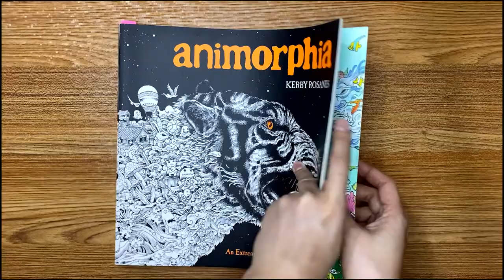How I color these two chickens in Animorphia Episode 2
I wanted to participate rea.colors for the coloralong representing my country, Philippines.
I chose this page because this is very common leisure here in my country during Sunday and Fiesta and we call it "Sabong" it's a contest of these two in one circle. You can search in google for more info.

Coloring Book: Animorphia
Color Pencil Used: Prismacolor
PC 935, PC 1033, PC 943, PC 917, PC 923, PC1085, PC 1068, PC938,
PC 208, PC 902, PC 933, PC 994, PC 925, PC 1009, PC 905, PC 1009,
PC 919, PC 956, PC 103, PC 1096, PC 1098, PC 907, PC 994, PC 912
I used inkpads  in this video.

Title: Black Hole
Artist: Tommy Ljungberg

Title: Roll with the Punches (Instrumental Version)
Artist:Tape Machines

Title: Gotta Be My Someone (Instrumental Version)
Artist:Tape Machines

Title: These Old Habits (Instrumental Version)
Artist:Rain Jewels
Title: ES_VHS Hero
Lofive

Title: Streets of Wonder
Artist:Marc Torch

Ending Music: Torre - Ch@ntarelle

If you like this video leave a comment and please SUBSCRIBE and click on the THUMB UP section, hit the notification BELL button to keep you updated every time I will upload new videos.